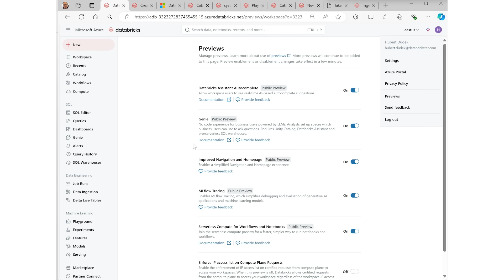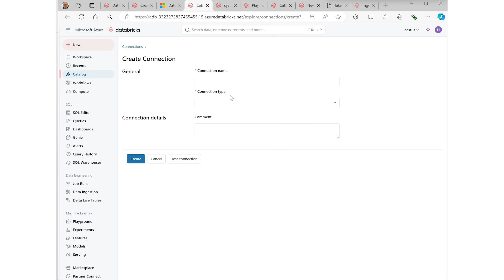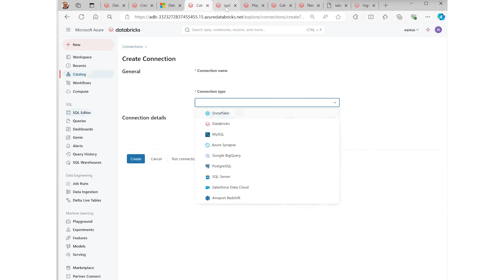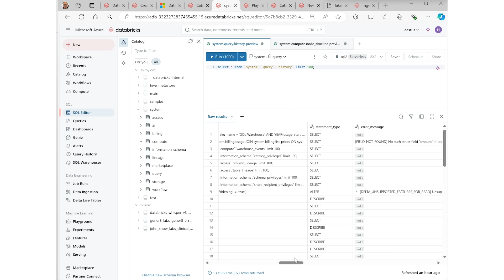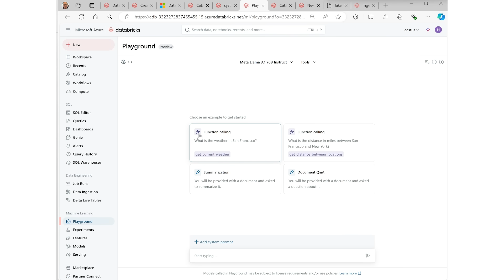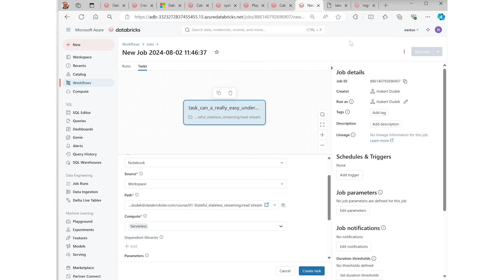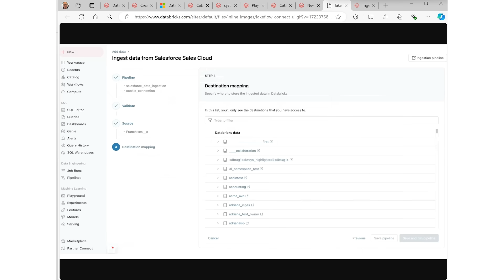What's New in Databricks - August 2024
New UI,  New LTS, Salesforce Integration,  System Tables, Meta LLaMA,  Delta Sharing,  Serverless,  Lakeflow Connect.